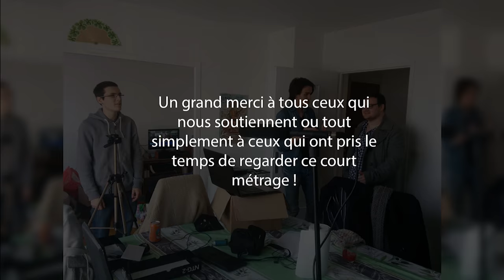[ 24h de la réalisation 2017 ] - Entretien avec la mort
Court métrage réalisé en 24h durant les 24h de la réalisation organisé par la MJC Jacques Prevert.